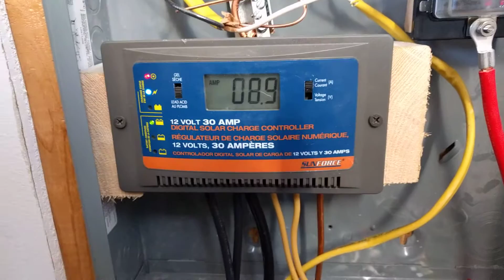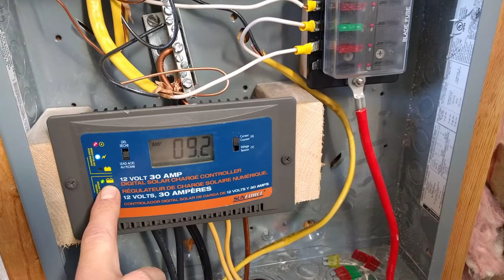Off-Grid Tiny House - Solar Battery Bank and Electrical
Charge Controller
12V Wall Outlets
12V Light Bulbs
Fuse Box
400W inverter
150W Inverter
Mini Fridge